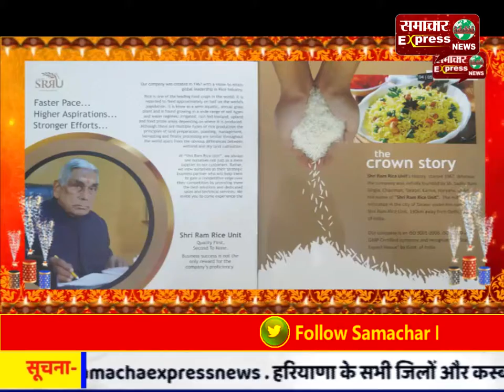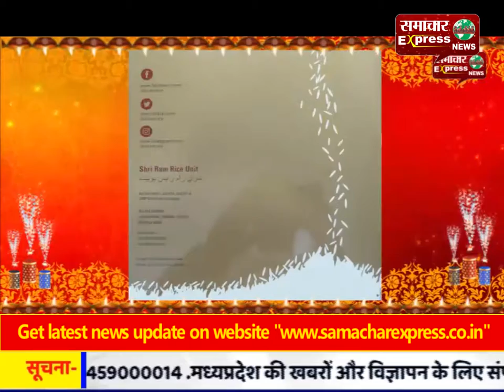अध्यापक ने छात्राओं से की छेड़छाड़